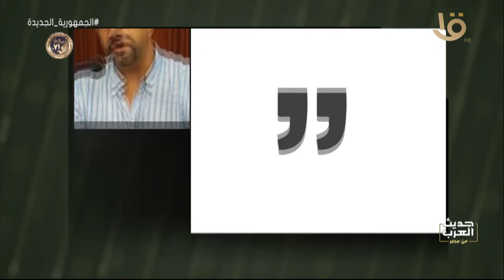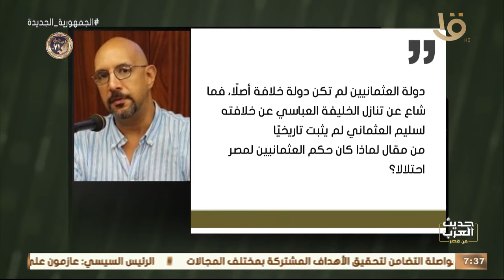حديث العرب من مصر | إنفوجراف الكاتب وليد فكري